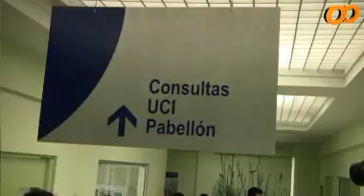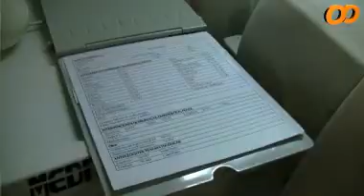CHV presentó su nueva Teleserie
Chilevisión lanzó su próxima teleserie, "Sin anestesia", ambientada en una clínica y que aún no tiene fecha de emisión. (Video: Fernando García).